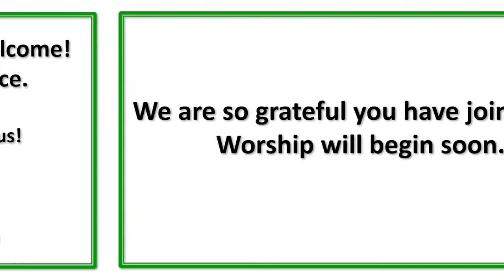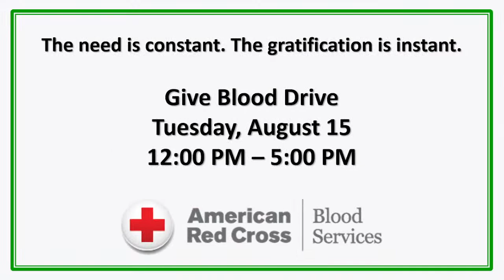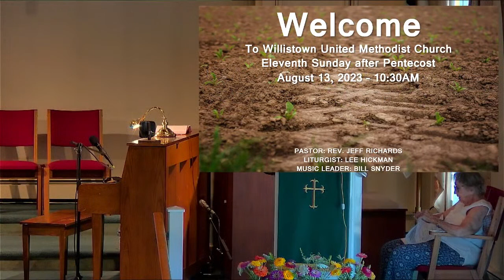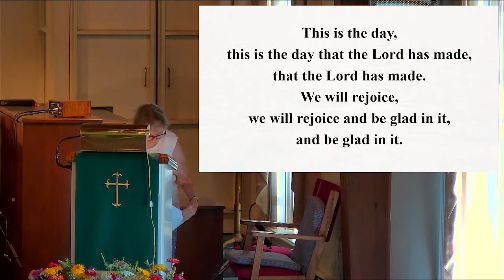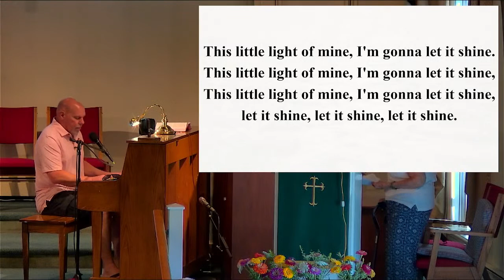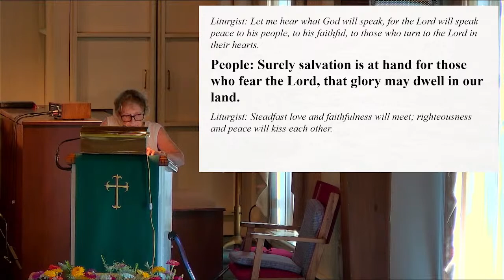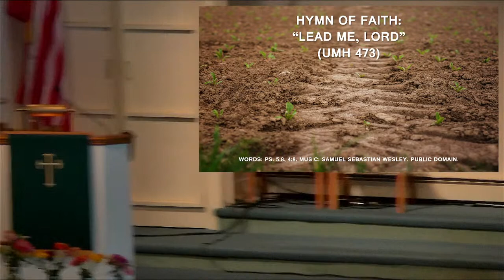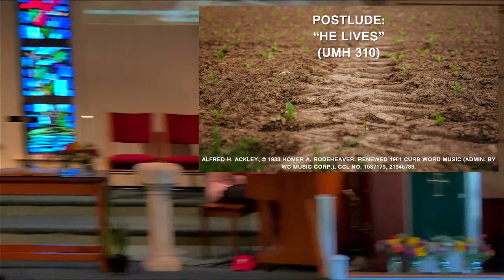8/13/23 Worship Service: Eleventh Sunday after Pentecost at Willistown United Methodist Church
Celebrate the Eleventh Sunday after Pentecost with your friends at Willistown UMC in Newtown Square, PA!